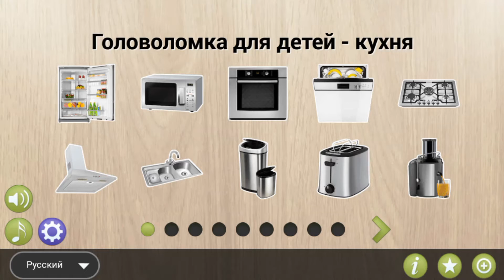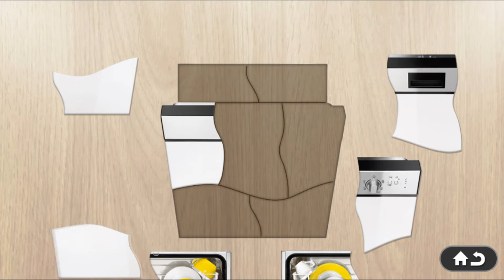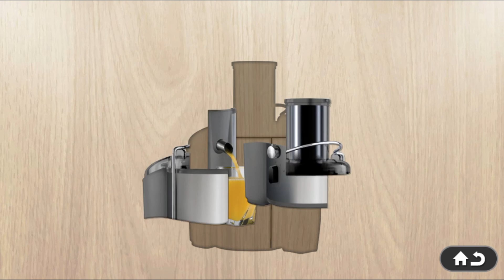Развивающий Мультфильм. Учим Кухонные Предметы на Русском. Мультик для Детей. Puzzles For Kids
Смотрите новый мультфильм про пазлы кухонных предметов. Играем и Учим Кухонные предметы. Пазлы для Деток!!!

See the new cartoon about puzzles kitchen items. Play and Learn Kitchen items. Puzzles for kids!!! Happy viewing, Friends!!!